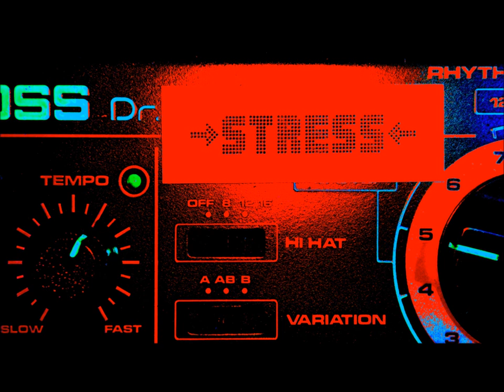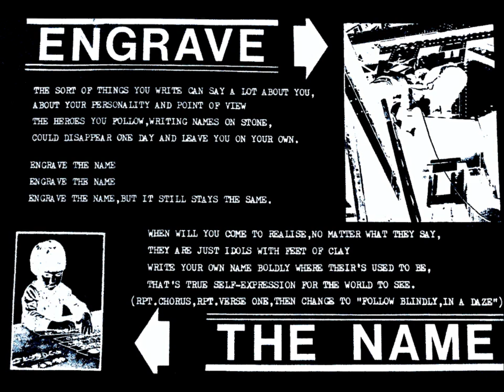Stress - Engrave The Name live. Hereford Market Tavern, 1984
Iconic live performance from 1 June 1984 by UK electronic act Stress.  This track first appeared on the now extremely rare 'Restraint' album. A re-mastered version was issued on the 2012 vinyl compilation 'Conspiracy Theory' on San Francisco label Dark Entries.